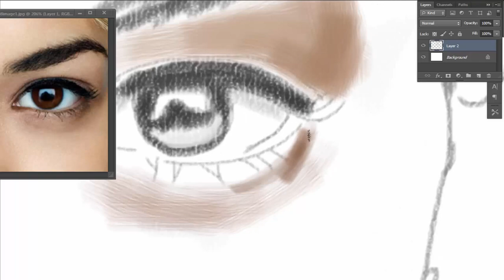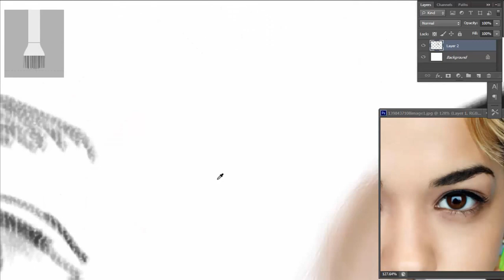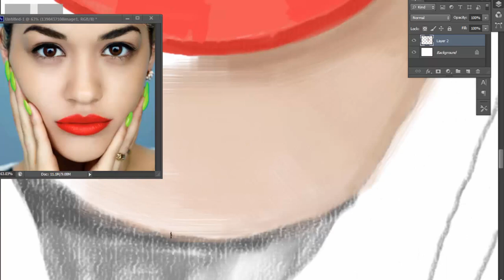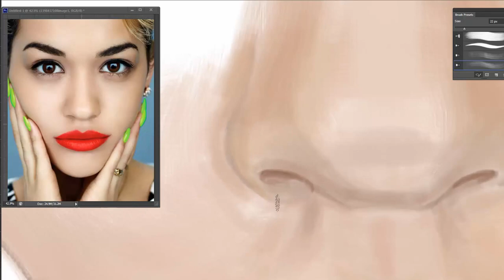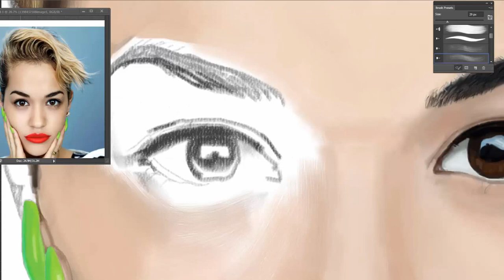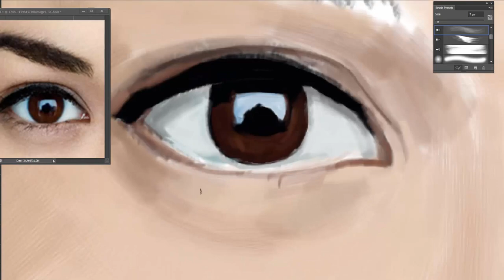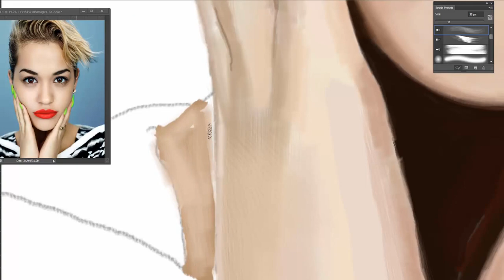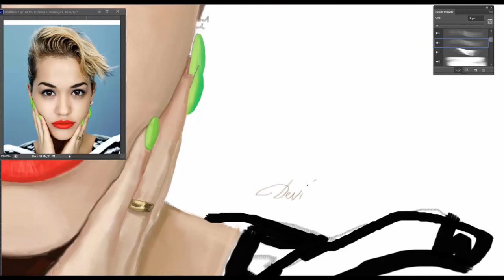Rita Ora - Digital Painting (timelapse)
Rita Ora Paint
Music : Instrumental mix (Black Widow, Never let you down, Shine ya light)